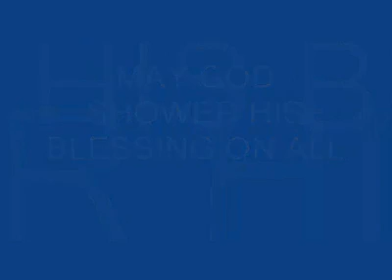Sweet Memories with Qummar, Zahid, Ikram, Azeem, Inam and Others.